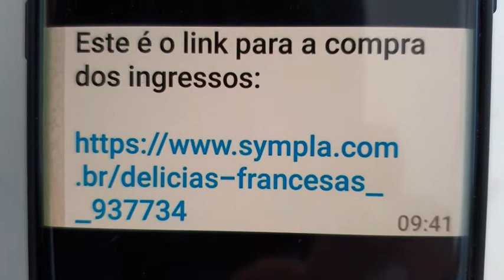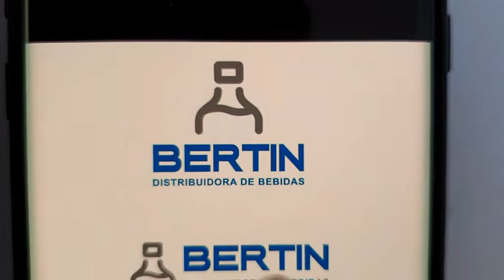Projeto Gourmet / Rotarianas em ação / Participe / Dias 5 ,12,19 e 26 de setembro / Dicas da Vasthi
Canal 60 Dicas da Vasthi , recomenda Projeto Gourmet , participe todos os sábados as 15 horas Live , com 4 cardápios incríveis com Dicas de Harmonizações . este é o link da página 'Projeto Gourmet- Rotarianas em ação"